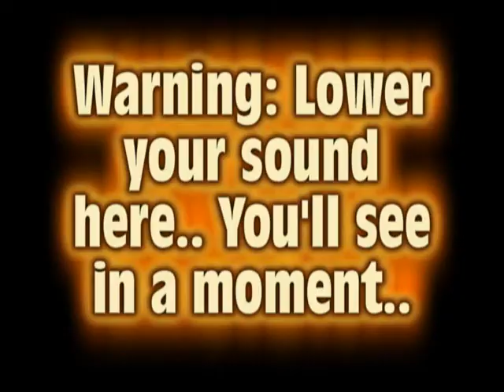Paper Mario: Chapter 8 - Anti Guy Unit Fight (Episode 5)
We take down the Anti Guys the superboss of the game, who is really hard. But I found a way to take him down with ease.